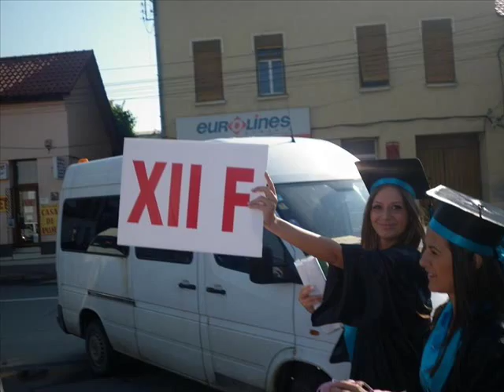12 F Colegiul National Iulia Hasdeu Lugoj